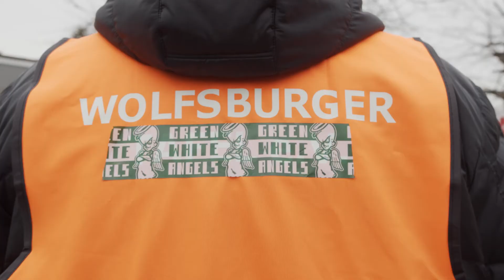Fantafel Wolfsburg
Ein Projekt im Rahmen des Bündnisses "Niedersachsen hält zusammen"
Projektpate: Stephan Weil, Niedersächsischer Ministerpräsident